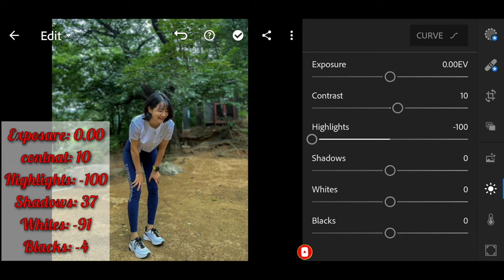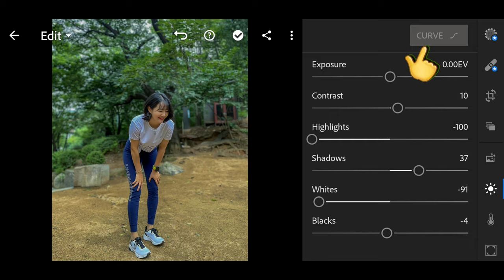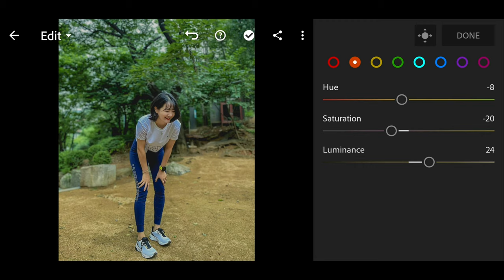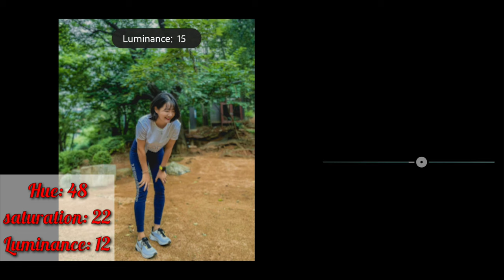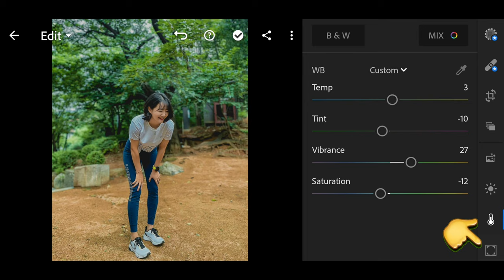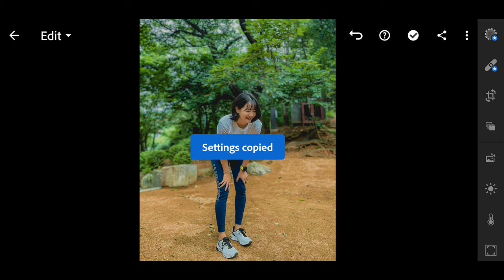How to edit photo Natural fresh light in app lightroom cc Preset new.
password: 202016